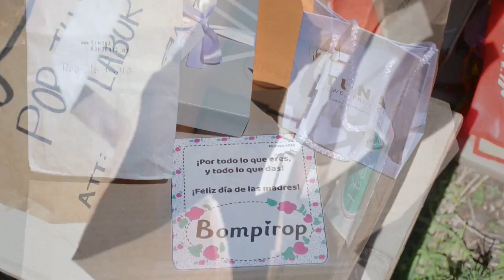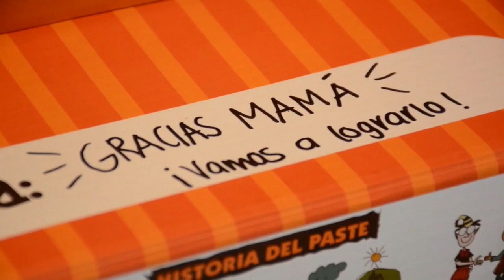México: covid-19 no impide reconocimiento a médicas y enfermeras el Día de las Madres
Un colectivo de ciudadanos y emprendedores entregaron más de 200 regalos a madres que trabajan en los hospitales que atienden a pacientes de covid-19 en la ciudad mexicana de Guadalajara con motivo del Día de las Madres, que se celebra este domingo en el país.

Karla Hernández, representante del grupo La Mirilla dijo a Efe que quisieron agradecer a las mujeres de intendencia, médicas y enfermeras que han dejado a sus familias para cuidar a los pacientes contagiados con la enfermedad, que suma 333.460 casos confirmados y 3.353 muertes en el país.

¡Visítenos!